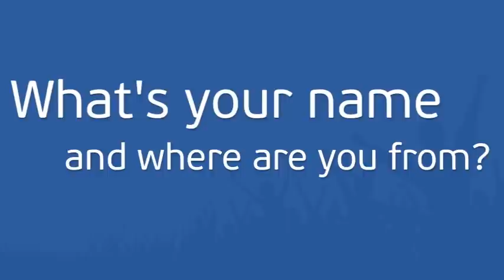YE2013: Meet the team - part 5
Steering group members and line managers sharing their hopes and dreams for the YMCA Europe Festival 2013.